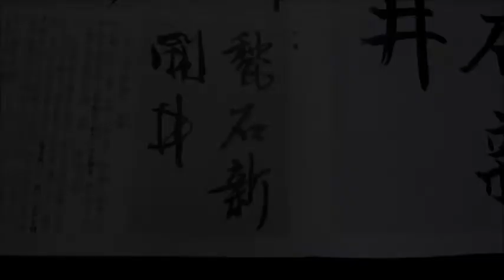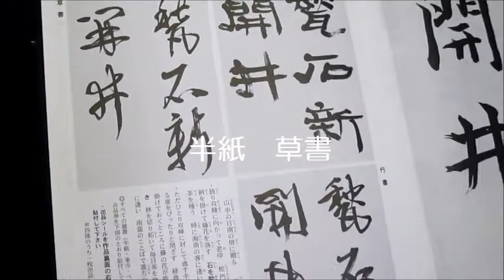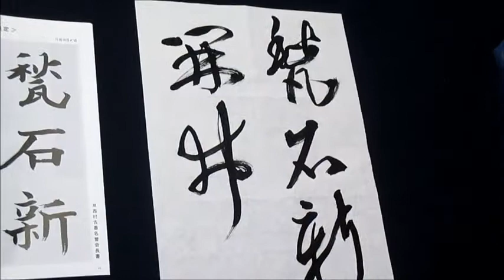書濤2016 11月号 解説③半紙 行書・草書